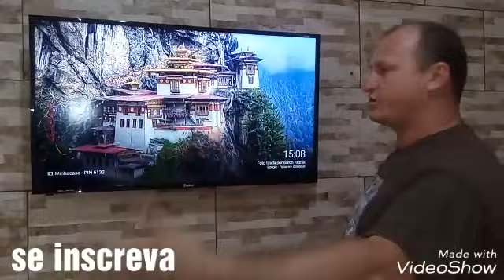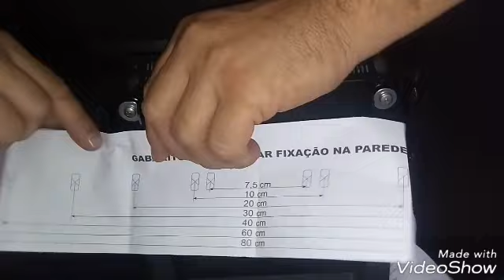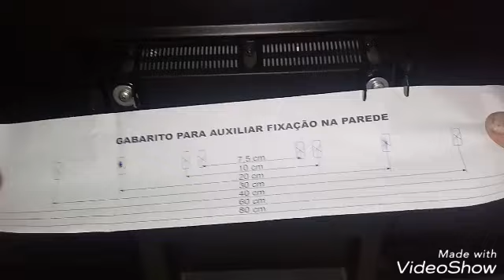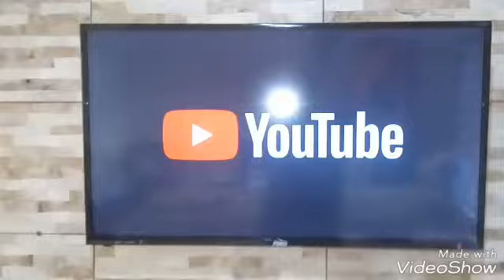Como Instalar Smart TV | Direto na Parede (FÁCIL)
Neste vídeo, ensino instalar de modo fácil smart TV direto na parede.

CUPOM: ONLINEMONTADOR

Precisa contratar um montador profissional?